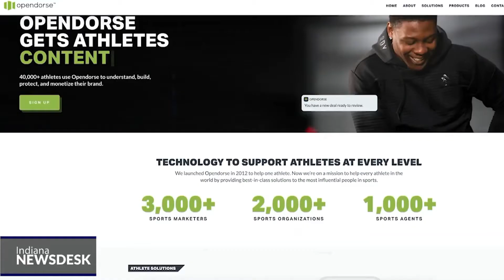IU Student Athletes Now Eligible To Make Money Off Name, Image, And Likeness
Full Story NCAA officials will now allow college athletes to profit from their name, image and likeness (NIL), which means IU players can use their personal brands to make money.

The rule change essentially ends amateurism in collegiate athletics. Third-party entities such as companies, boosters and social media platforms can all compensate players.

IU athletics has been on the forefront of the NIL movement, especially after it formed a task force in 2020 that aimed at addressing and understanding the new rules and opportunities.